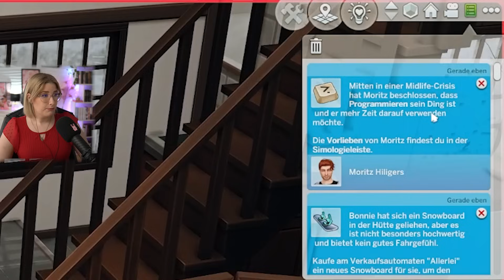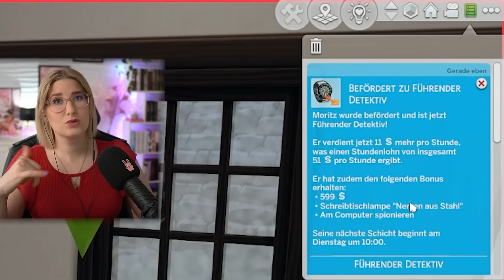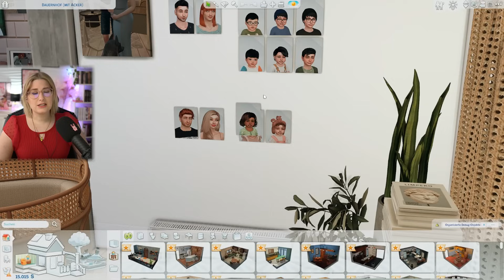Wir bekommen Familienzuwachs - schon wieder! - Die Sims4 Part 54 Recht & Unrecht | insanedra